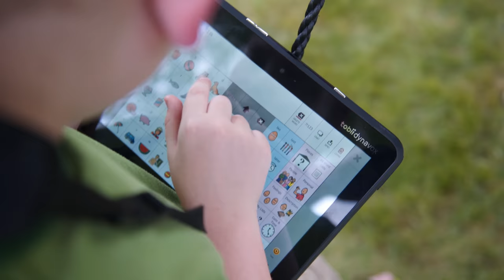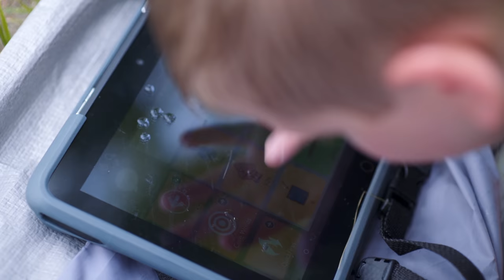Find the Power to Break through Boundaries – Tobii Dynavox I-110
There are no limits to what you can say, do, enjoy or experience with the new Tobii Dynavox I-110, the ultimate speech generating device for Augmentative and Alternative Communication (AAC). Purpose-built for self-expression, this device empowers you to meet the next opportunity or adventure that life has in store—rain or shine.